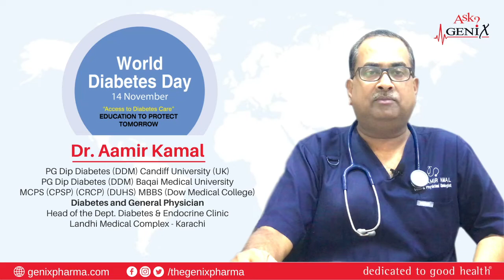Dr. Aamir Kamal | World Diabetes Day 2022!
A public awareness message on World Diabetes Day 2022 by Dr. Aamir Kamal (Diabetes and General Physician) Landhi Medical Complex – Karachi.

Genix Pharma
dedicated to good health